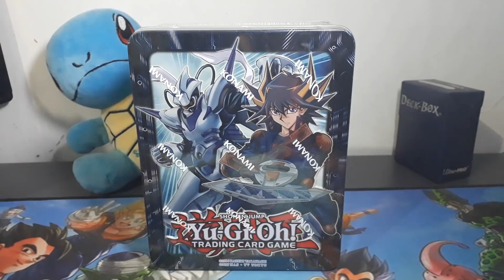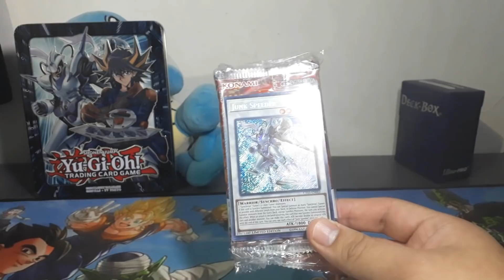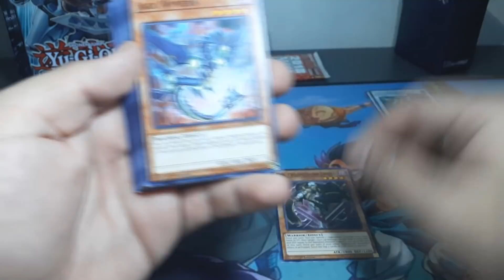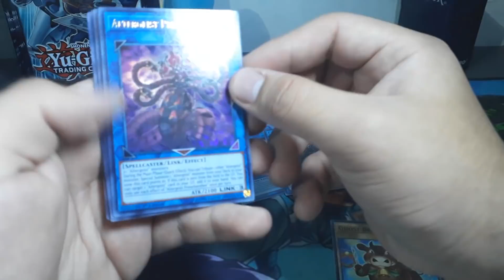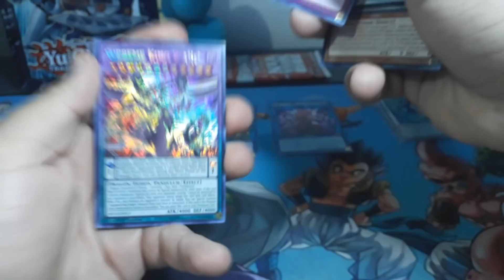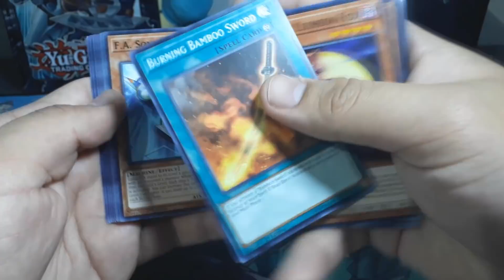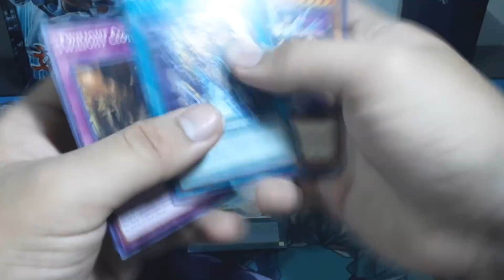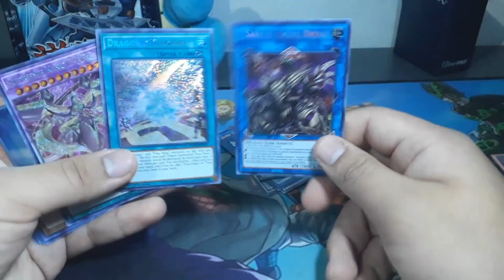YUGIOH! UNBOXING MEGA TIN 2018 DE YUSEI FUDO | YadenSword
Nick en Ygopro y dueling book: YadenSword